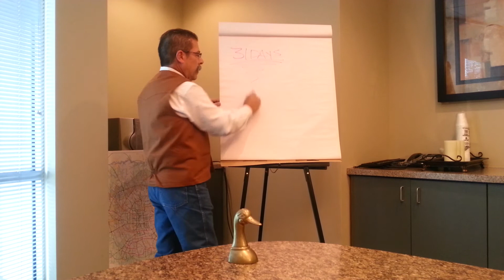Timeline for investor bidding on HUD homes